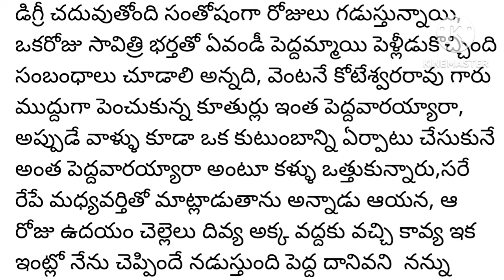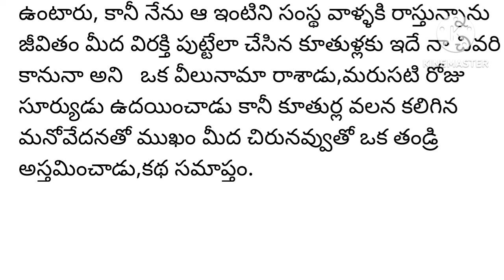స్వార్ధపరులైన కూతుర్ల నిర్లక్ష్యానికి బలైన తండ్రి కథ